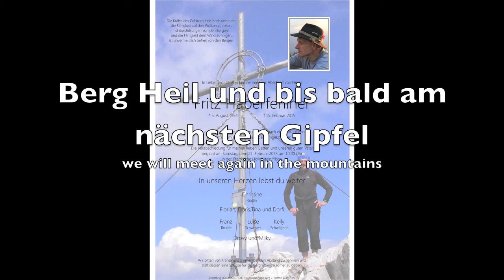Durnhöhe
Snowshoe Tour with our samoyeds Drovy and Milky in loving memory of my dad and my uncle who left us way too soon 13 days ago!